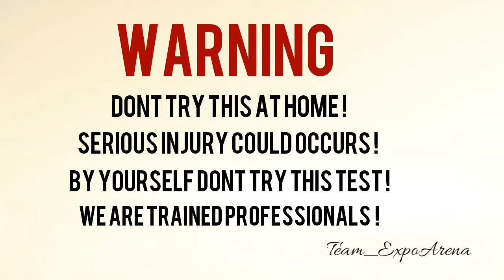😱SHOCKING REACTION😱 10000 MATCHES FILL IN A BOTTLE AND BURN IT | MUST WATCH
If You Enjoy The Video Click on Like Button Taki Hum Apke Liye Ase New New Video Laiker Ate Rahe.

Comment kar k Hmai Jaarur Bataye Apko Yeh Video Kasi Lagi.

Apney Dost Mai Share Kare.

skyhigh

Keep Supporting
Team_Expoarena.